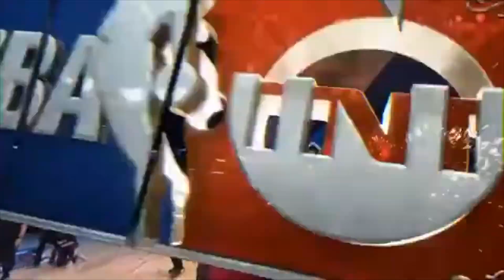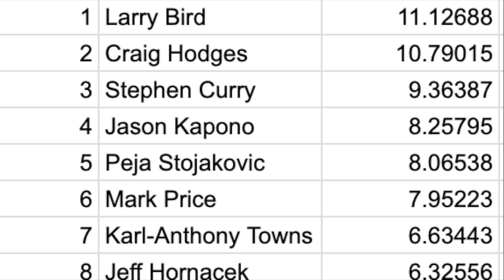The Best All Star 3 Point Contest Shooter According to Data